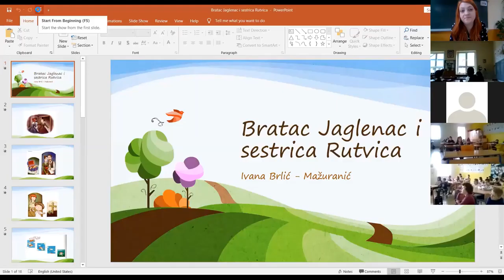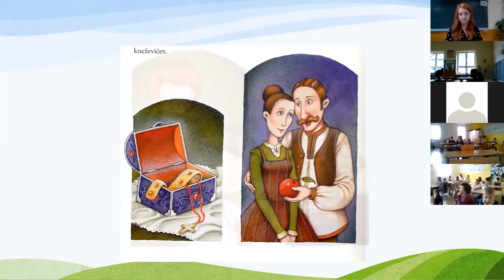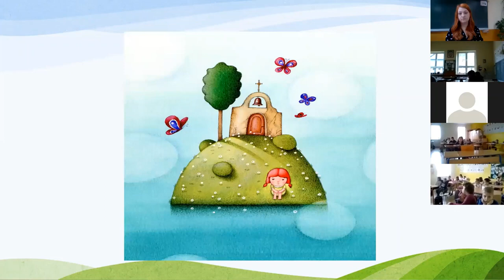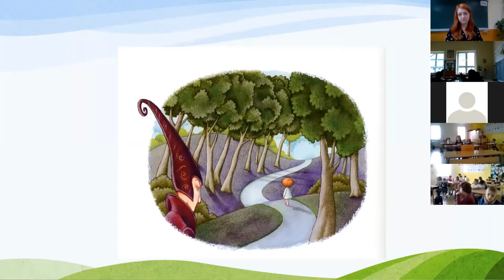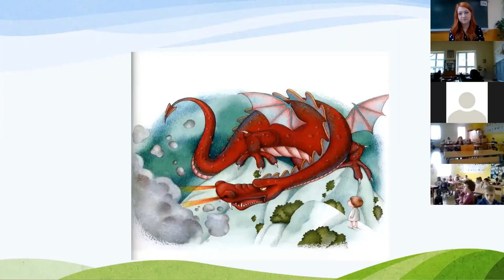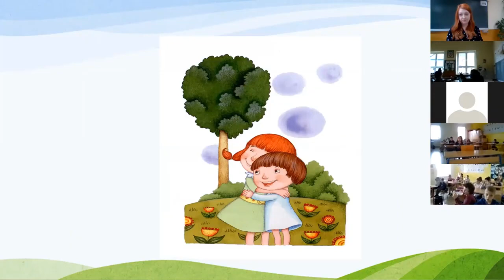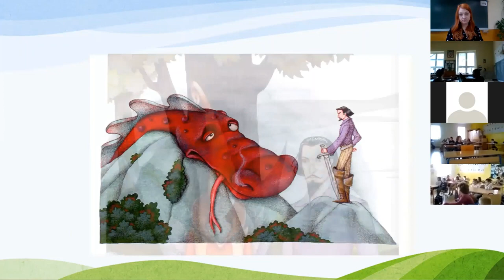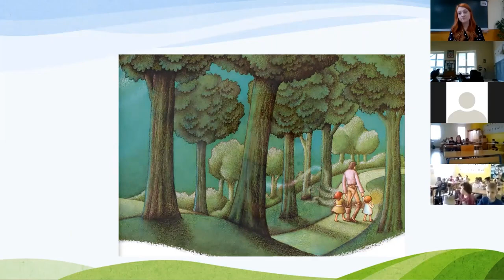Virtualna pričaonica u svijetu bajki IBM Bratac Jaglenac i sestrica Rutvica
Virtualna pričaonica u svijetu bajki Ivane Brlić-Mažuranić
Bratac Jaglenac i sestrica Rutvica
Gradska knjižnica, OŠ Sibinjskih žrtava
Gradska knjižnica, Trg Stjepana Miletića 12
Održana na Zoom platforma, snimka na Youtube kanalu manifestacije.